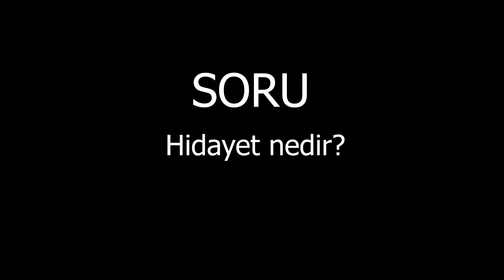Hidayet Nedir? Pir Muhammed Hüseyin (R.A.)